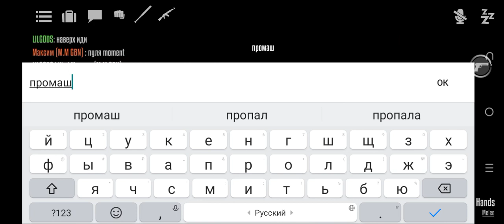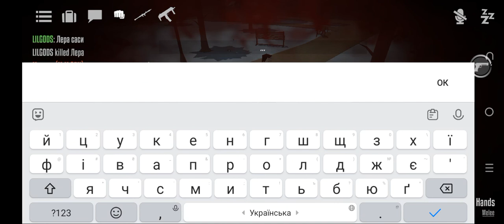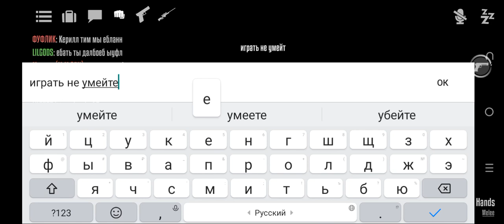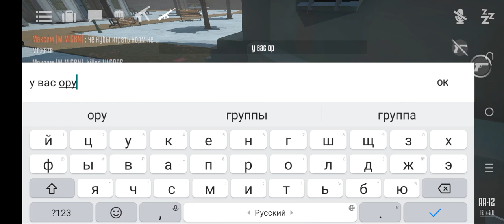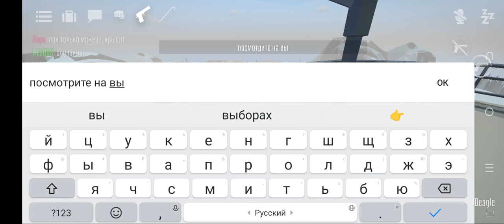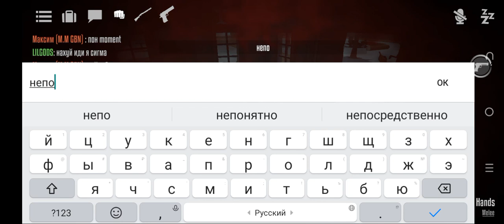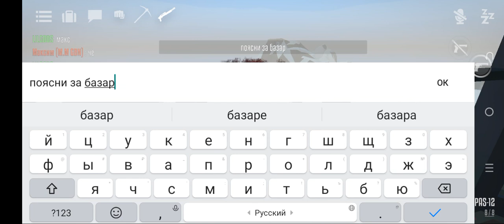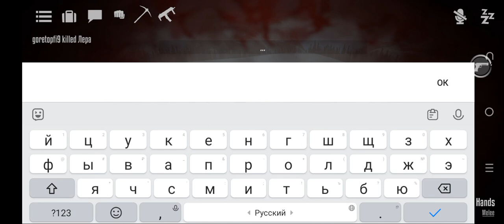типичный пвп сервак с 9 летками